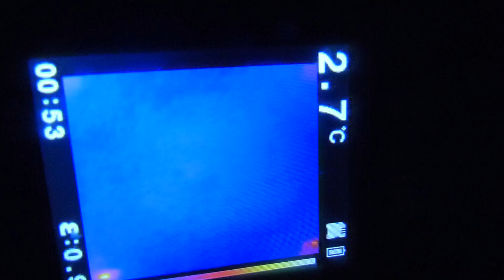Rain Thermal View 75